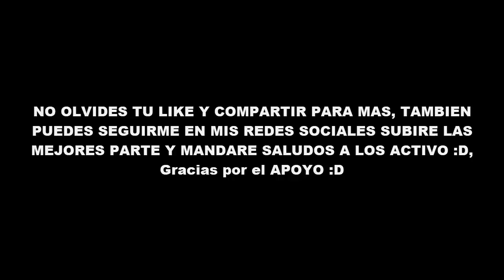NOOB ENCONTRO UN POZO EXTRAÑO EN LA CASA DE SU NOVIA - MINECRAFT TROLL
Compra ropas y objectos del noob en la tienda del NOOB

TheDonato, Mikecrack, VEGETTA777, KARMALAND, willyrex, auron, rubius